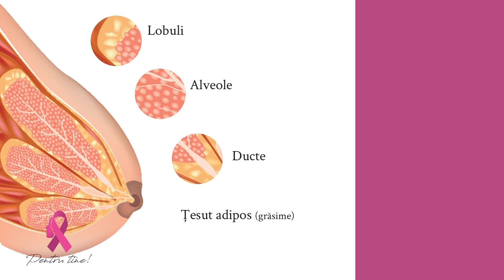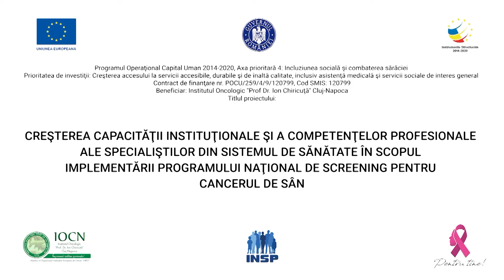Riscurile și beneficiile mamografiei - află to ce trebuie să știi despre cancerul de sân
Studiile au demonstrat că doza de iradiere pe care pacientele o receptează în cursul unei mamografii este o doză minimă, care nu este în detrimentul sănătății. Aparatele și tehnicile actuale au ajuns până acolo încât doza de iradiere este din ce în ce mai mică, doar doza necesară pentru o bună vizualizare a țesuturilor. Important de știut: ecografia și mamografia nu se înlocuiesc una pe cealaltă, ci se completează. Află detalii de la dr. Carmen Lisencu, expert senolog imagistică, află tot ce trebuie să știi despre cancerul de sân din campania ”Pentru tine!”.